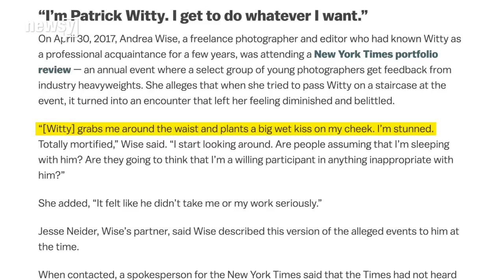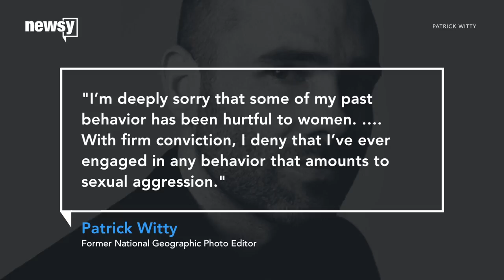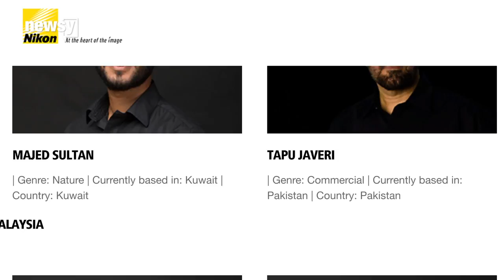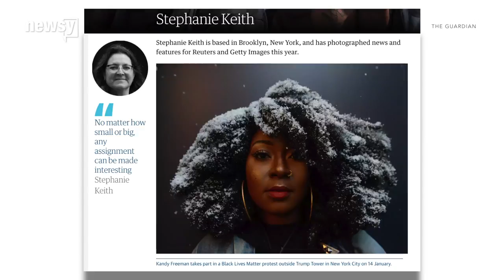MeToo movement hits the news photography field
A National Geographic photo editor was let go after sexual misconduct allegations, highlighting a bigger issue across the news photography field.